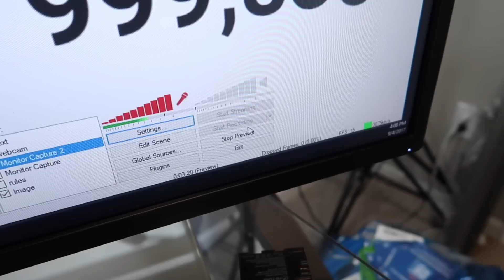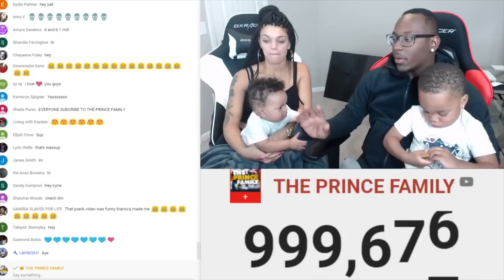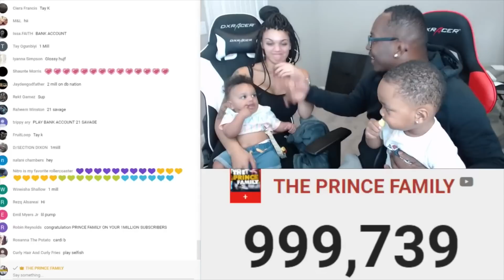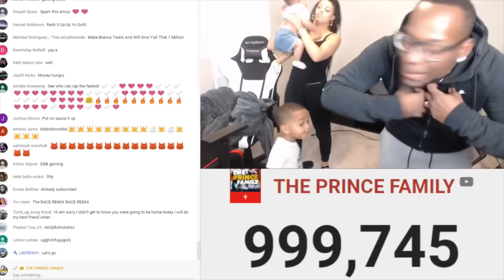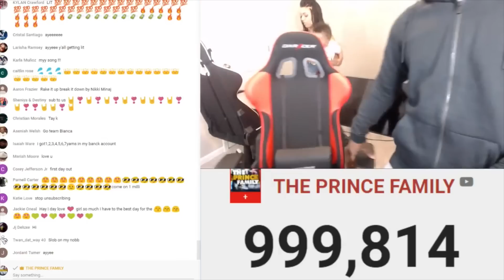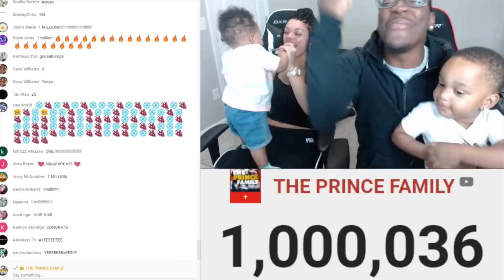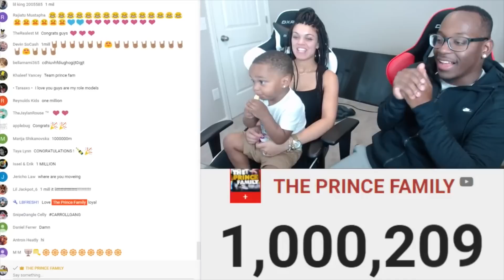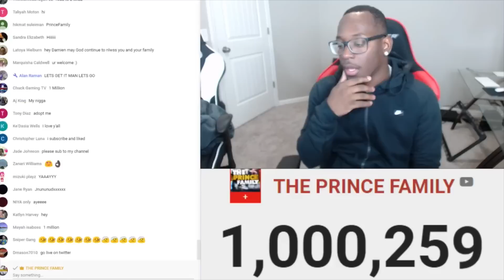WE HIT ONE MILLION SUBSCRIBERS | THE PRINCE FAMILY